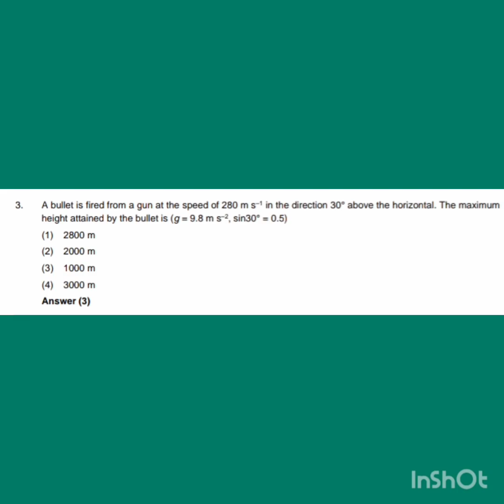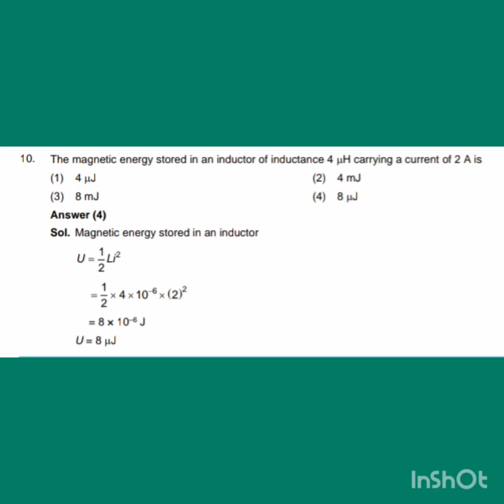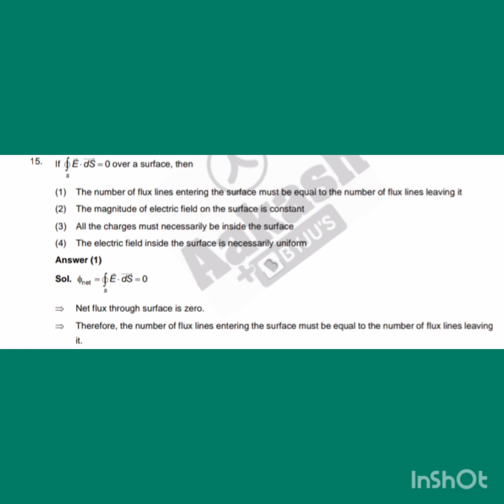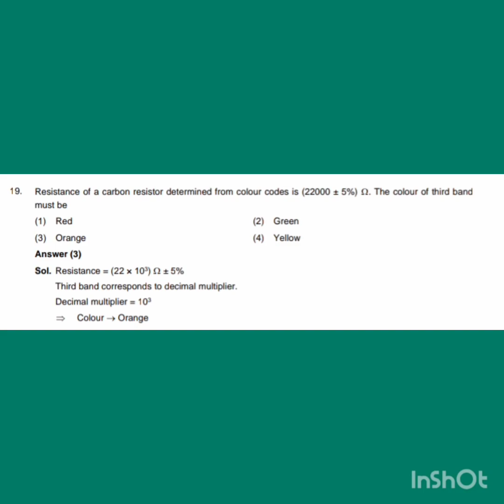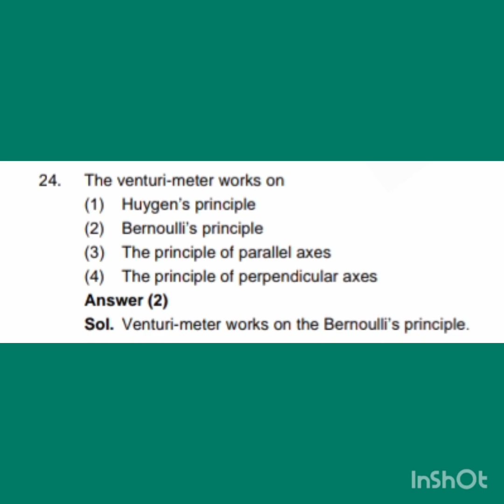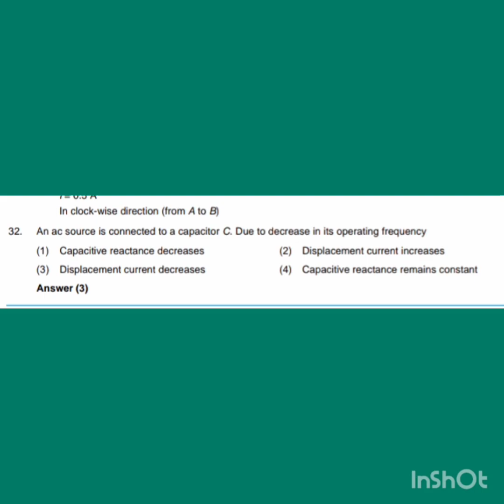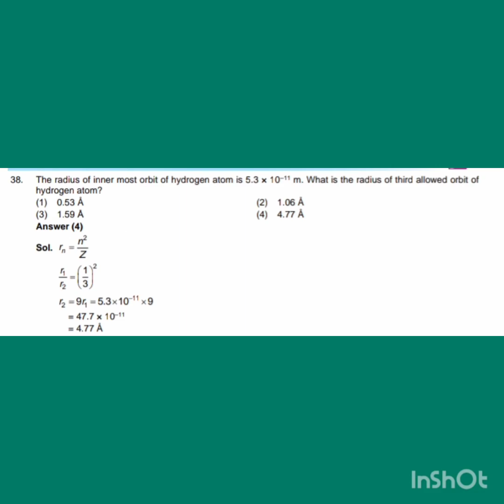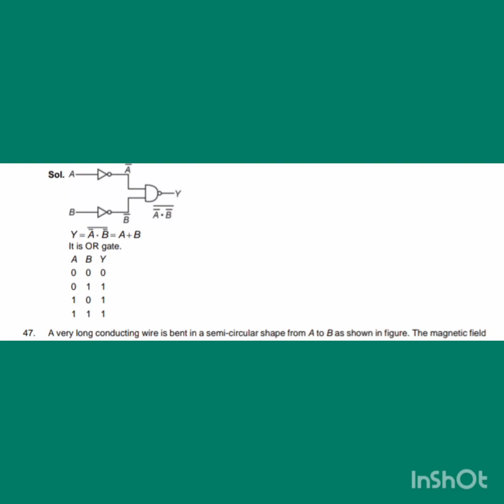NEET 2023 PHYSICS MCQS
aim neet
physics MCQs